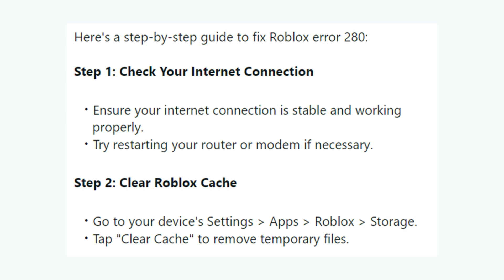Fix sword of convallaria unable to download tmp_sprite_assetdata Return to the original screen On PC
Just follow the instructions to Fix sword of convallaria unable to download tmp_sprite_assetdata Return to the original screen On PC